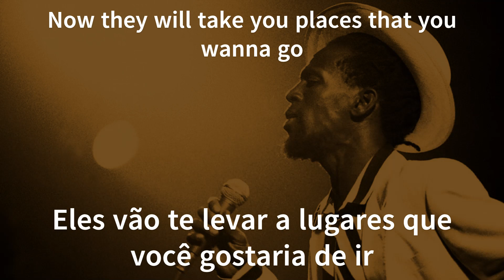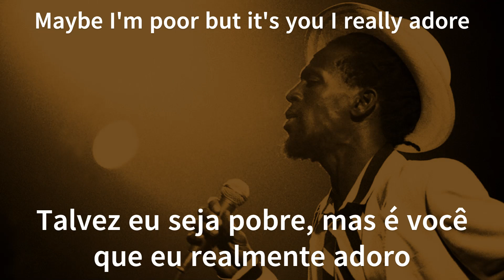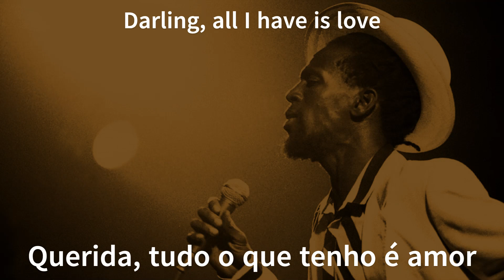Gregory Isaacs - All I Have Is Love - Legendado